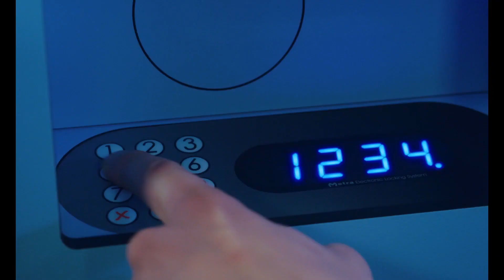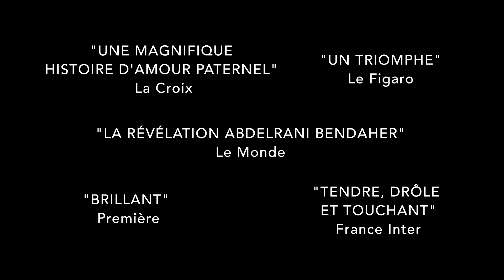IBRAHIM Bande Annonce VF (Drame, 2021) Samir Guesmi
IBRAHIM Bande Annonce VF (extraits), film en français prochainement au cinéma.